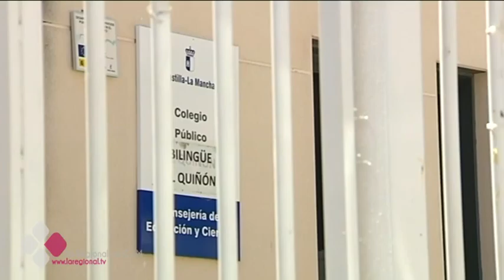SE BUSCA UNA SOLUCIÓN DEFINITIVA PARA EL VERTEDERO DE SESEÑA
El vertedero de neumáticos de Seseña sigue ardiendo 12 días después. El gobierno de Castilla-La Mancha ha encargado ya un informe medioambiental que guíe las decisiones que se tomen a partir de ahora para evitar problemas mayores. También se compromete a buscar una solución definitiva a los neumáticos.